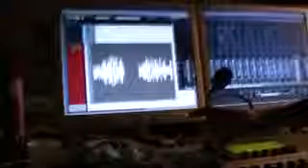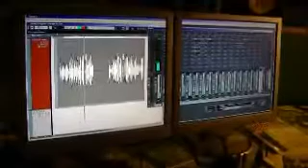Lory Recordings...1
Recording Clean Vocal at the River Studio